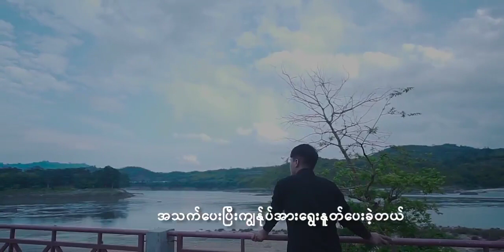ကျွန်ပ်၏တောင်းလျောက်သံ ရေး / ဆို - အားခိဂျော်နီ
ကျွန်ပ်၏တောင်းလျောက်သံ
ရေး / ဆို - အားခိဂျော်နီ